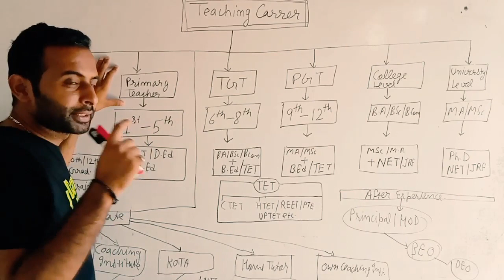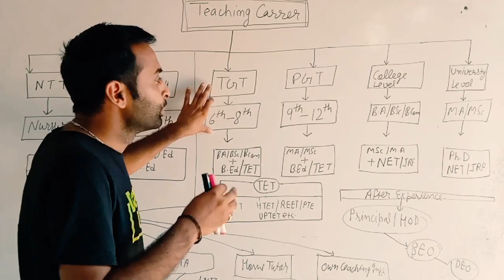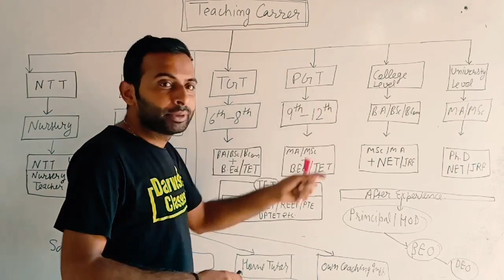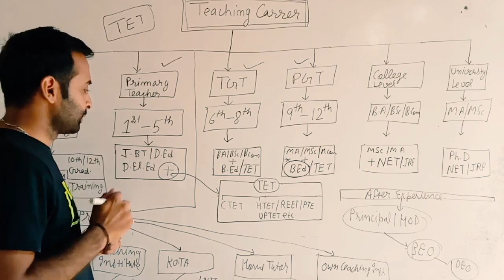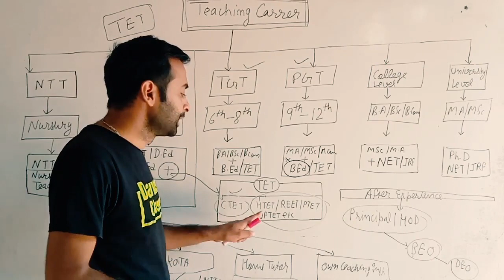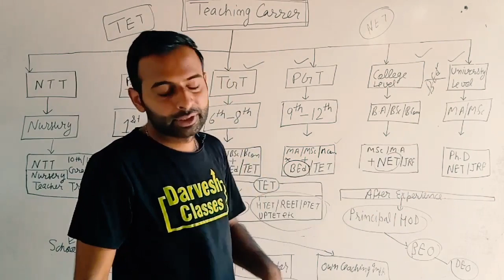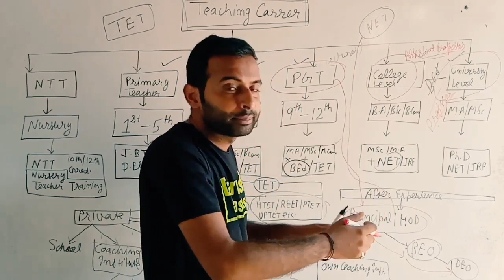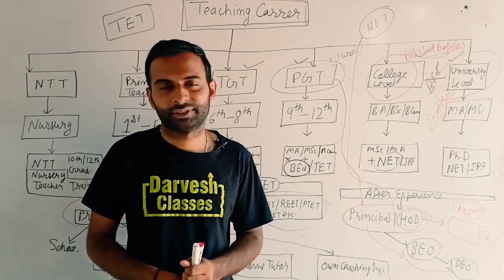Teaching Carrer | How to become a goverment teacher after 10th,12th,B.A,B.Ed,B.Tech,B.Com,MA,MSc